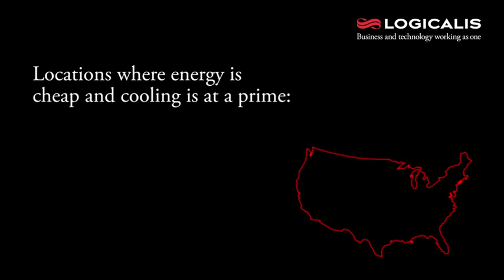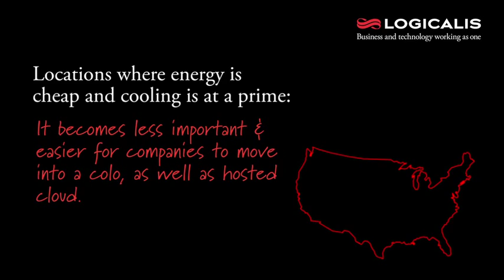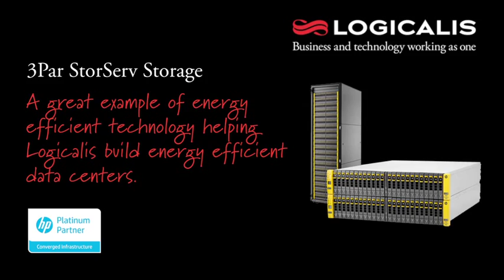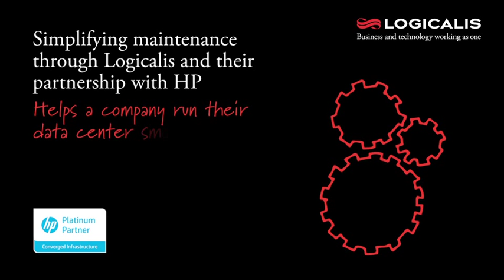Logicalis Data Center Solutions & HP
Logicalis and HP are partnering to build new data centers in the favorable weather and business climate in Bend, Oregon. Learn about why we're building data centers in this area, and how our data center builds stand out from the rest.